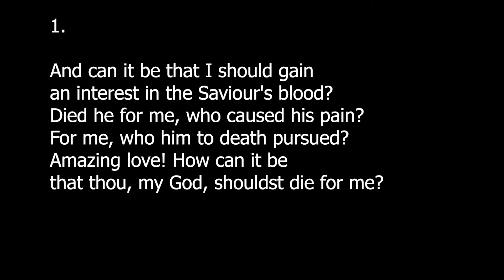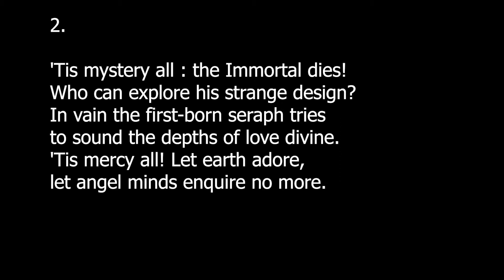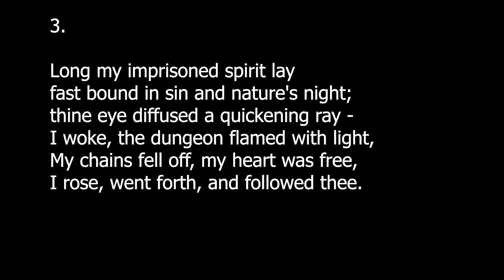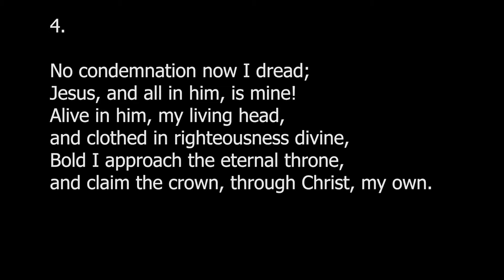The Sixth Sunday After Trinity 11am July 11th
Our service for the Sixth Sunday After Trinity at 11am.

This video will be available for 7 days.

If you wish to donate to our local church then please go and press the 'Please Donate' button.

The audio for the hymn in this service is supplied under a CC license from The Church of England.